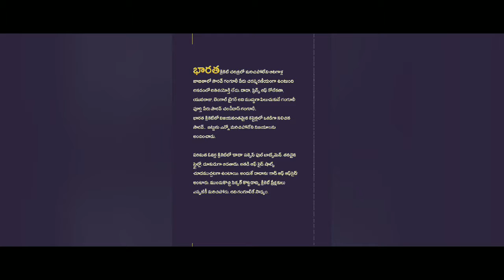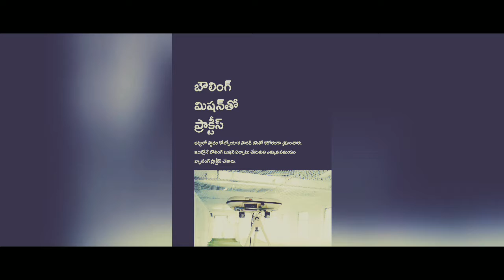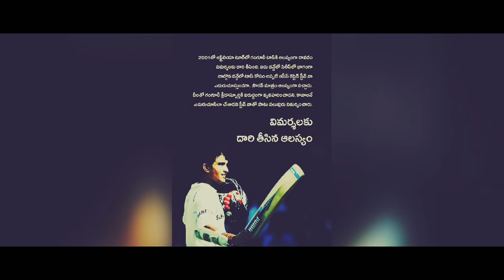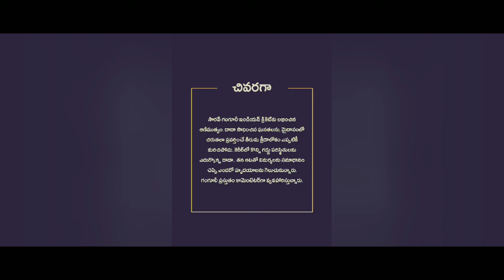DADA|| The Prince of Kolkatta Biography of ||Sourav Ganguly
SOURAV GANGULY